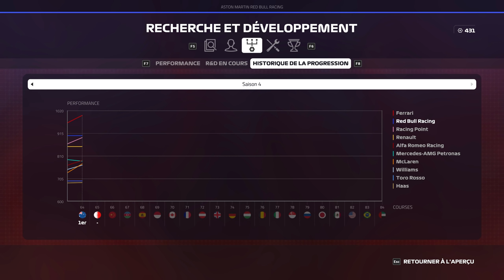F1 2019 - Carrière S4 #65 : NUMERO UN !